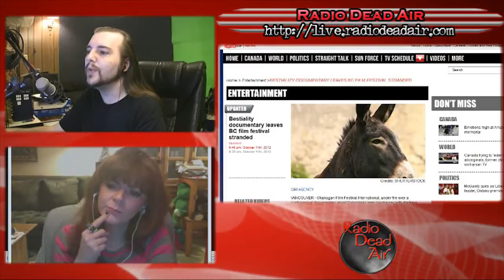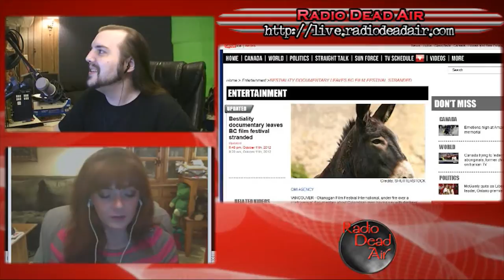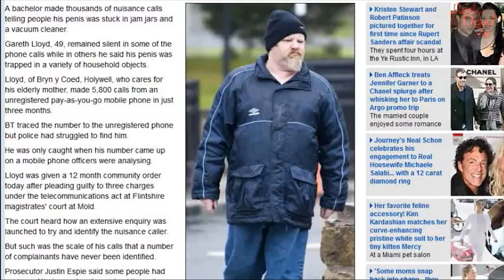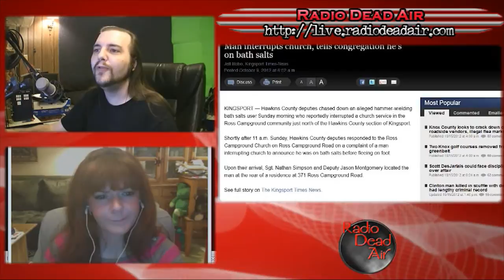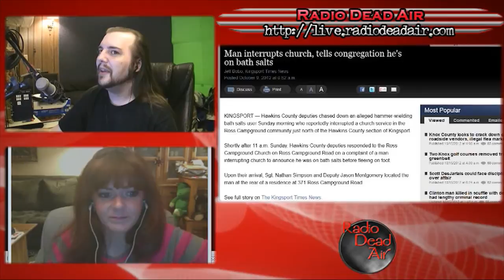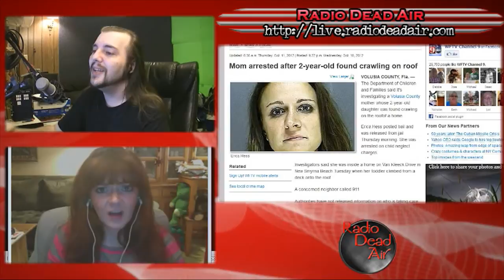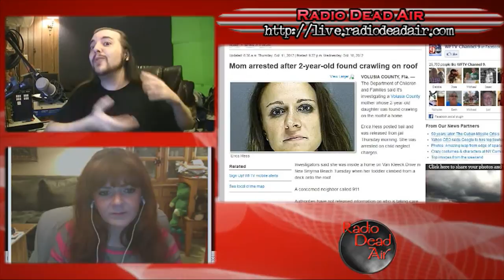WTFIWWY Live – Give Granny a Kiss – 10/15/12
This week: one man's quest to update the world on the status of his junk, a unique way to deal with uppity vending machines, and how confession is good for the soul (but bath salts, not so much).